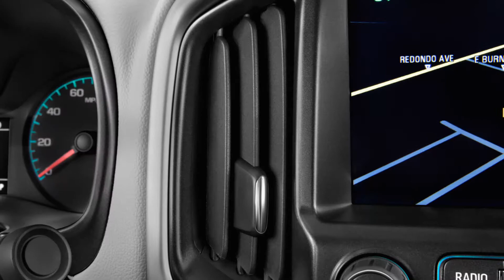2019 Chevrolet Colorado 2WD LT Video Review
2019 Chevrolet Colorado 2WD LT Crew Cab Short Box Pick up car features with 2.5 L 200 HP in-line 4 horsepower 6-speed automatic transmission. The body style of the car seems like truck.Also Checkout 2019 Chevrolet Colorado 2WD LT Video Review, Price, Interior Exterior Video Images.